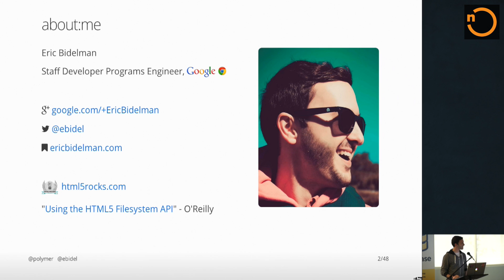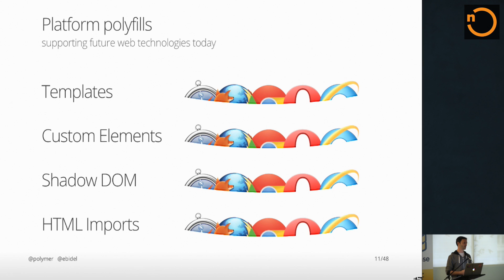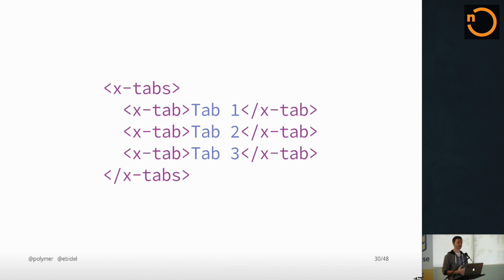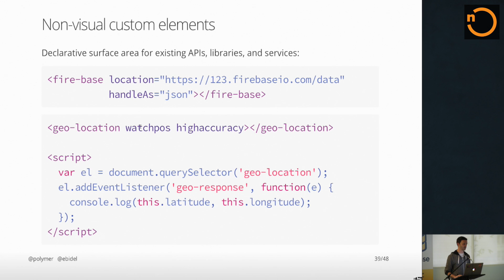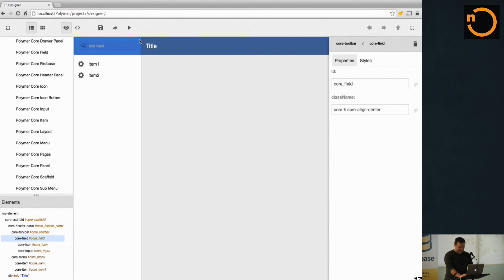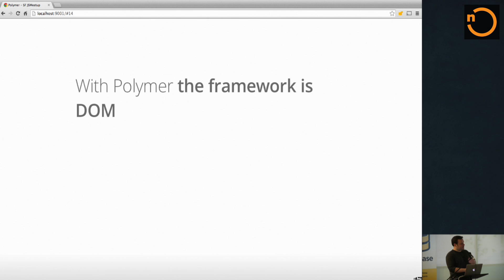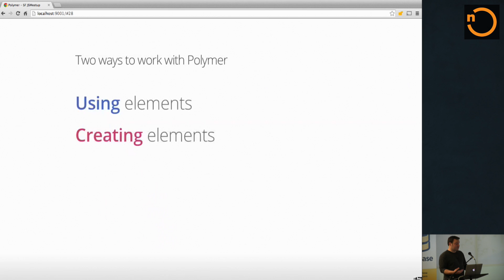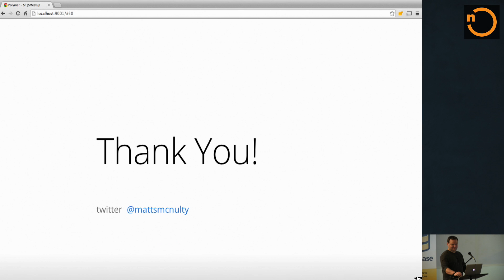Polymer: Building Blocks for the Web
Polymer is a library that puts elements back at the center of web development. Eric Bidelman & Matthew McNulty speak about the problems that Polymer can solve for modern websites and applications.